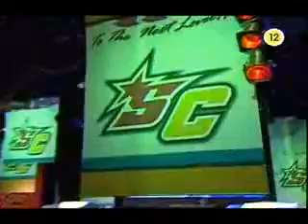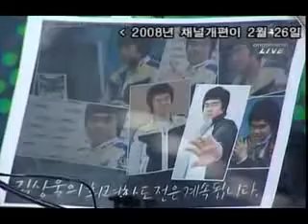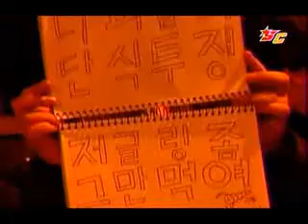Hogil vs DaezanG Pt1/4 On Katrina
OSC 2008 S1
Group E
02/25/08

Set 1
Hogil vs DaezanG On Katrina
(Blue Zerg vs Purple Protoss)

Playlist OSC 2008 S1 Group E